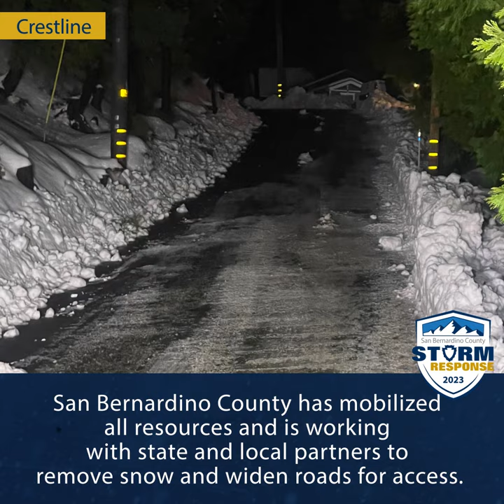Public Works crews continue to clear roads in San Bernardino County mountain area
County Public Works crews succeeded in making all public roads in the mountains passable today, 24 hours sooner than they thought would be possible and only hours after the snow stopped falling."Passable" means 8 inches of snow or less and at least one lane open for traffic. Crews are now working on widening each road and plowing any remaining snow. The public can track the County's progress on the Snow Report Status Dashboard.